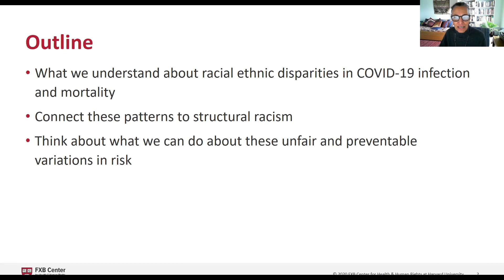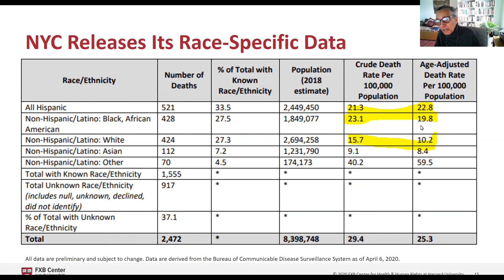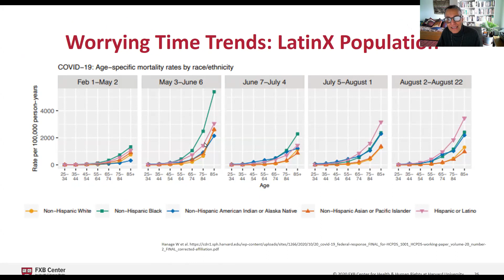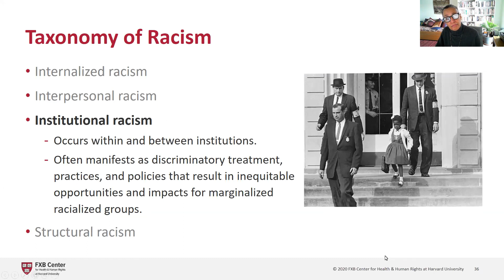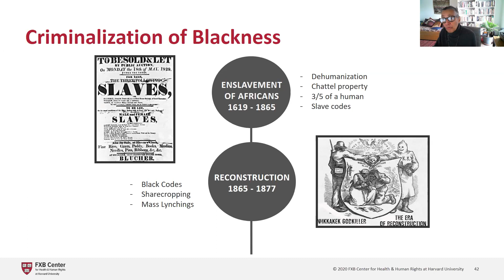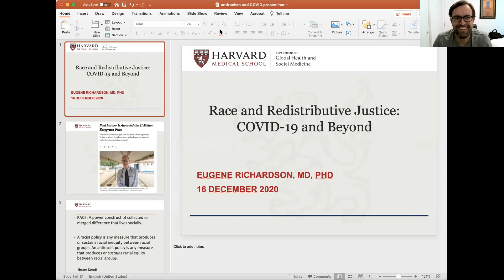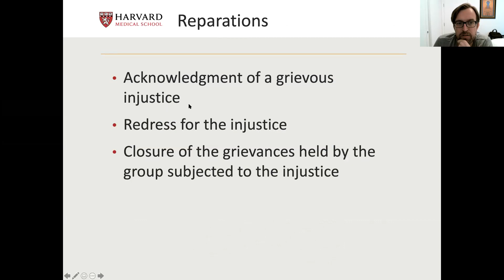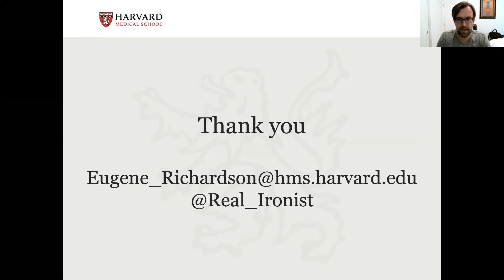GHSM Proseminar 7: Dr. Mary Bassett with Dr. Eugene Richardson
Dr. Mary Bassett presents, "Racism and Redistributive Justice: COVID-19 and Beyond." Dr. Bassett is Francois Xavier Bagnoud Professor of the Practice of Health and Human Rights at Harvard School of Public Health and Director of the Francois Xavier Bagnoud Center for Health and Human Rights at Harvard University. She is joined by discussant Dr. Eugene Richardson, Assistant Professor of Global Health and Social Medicine at Harvard Medical School and Assistant Professor of Medicine, Division of Global Health Equity, Brigham and Women's Hospital.